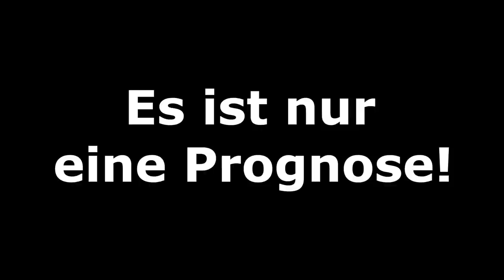FIFA 21: Champions League - Spieltag 3 I Saison 2020/21 Deutsch [FULL HD]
Zeitmarker:
00:00 Intro
00:24 Schachtar Donezk - Borussia M´Gladbach
03:45 FC Salzburg - FC Bayern München
07:11 Club Brügge - Borussia Dortmund
10:21 RB Leipzig - Paris SG